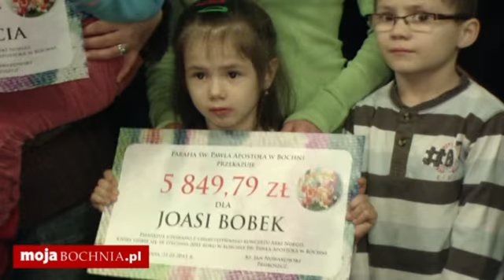Będą kolejne inicjatywy na rzecz Asi, Dominiki i Filipka - zobacz w materiale TV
Organizatorzy koncertu Arki Noego na rzecz trójki dzieciaków zapowiadają, że podjęta podjęta przez nich inicjatywa będzie kontynuowana. Zobacz i posłuchaj co o charytatywnym koncercie i jego efektach mówią organizatorzy i rodzice Joasi, Dominiki i Filipka.